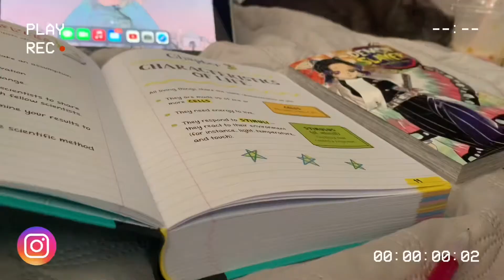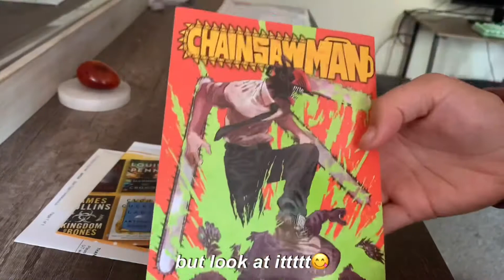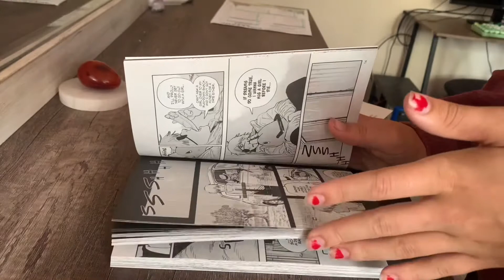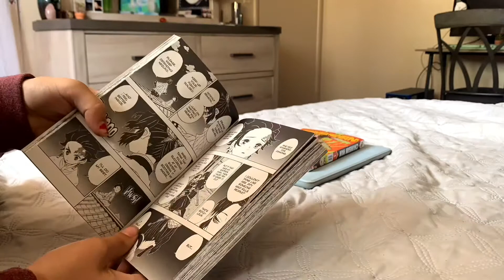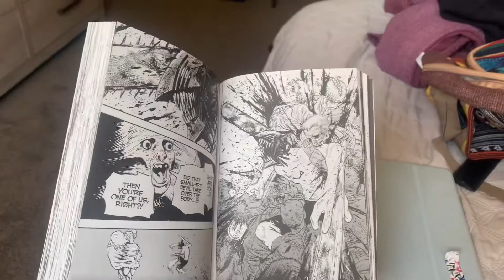⭒❃.✮:▹Unboxing Chainsaw Man Volume 1!! ◃:✮.❃⭒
Hi everyone!!
୨⎯ All music from LuKremBo ⎯୧

☾ I got the manga off of the barnes and noble website for about 15 dollars including shipping ☽

Love, Mikey ツ